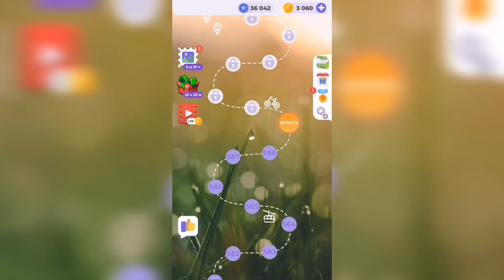Линия слова / Северный край / Уровень 589